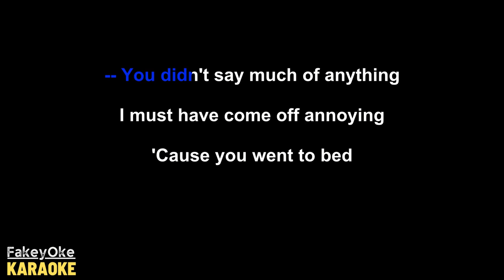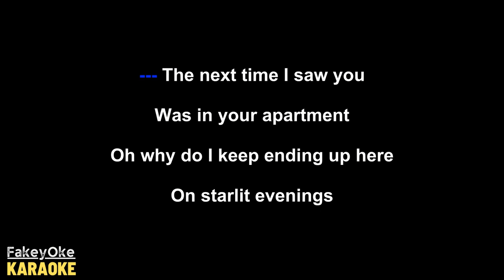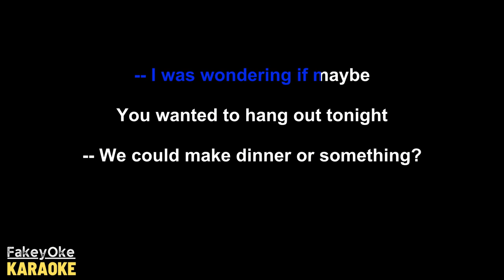Modern Baseball - Apartment [Karaoke]